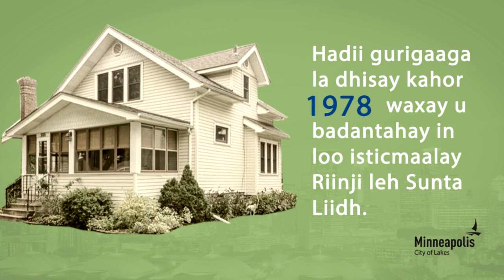Ka digtoonaanta Sunta Liidhka (Lead Paint Safety, Somali)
Riinjiinga darbiyada ee guryaha mudo badan dhisnaa waxaa suuro gal ah in ay leeyihiin suntn looyaqaan Liidh (Lead). Si aad qoyskaaga uga ilaalisid qatarta suntan, Fiidiyoowgaan city of Minneapolis, ka baro sida loo ogaado darbiyada kalaradoodu leeyihiin suntaa, & sidii aad uga ilaalin lahayd qoyskaaga